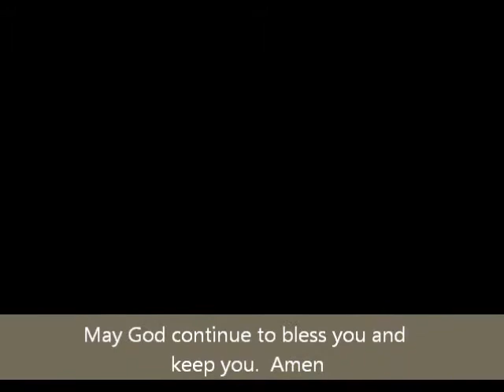Broadcast Bible Study with MInister Juan D Lane 22FEB2012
Minister Juan D. Lane teaching Bible Study at the Safehouse in Columbus, Georgia